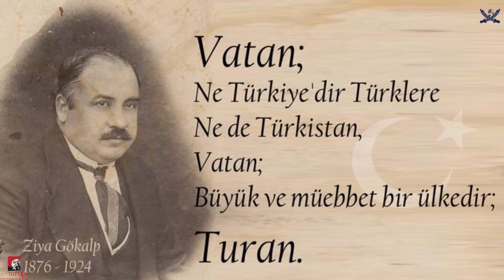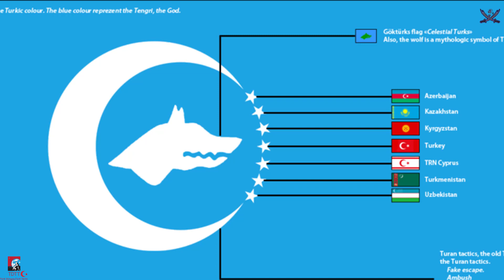TURANCILIK Nedir ve Ne Zaman ortaya çıkmıştır ? Turancı Türk büyükleri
Hazırlayan ve Selendiren : Muhammed Fatih Genç

Turancılık, tüm Ural-Altay kavimlerinin birliğini savunan siyasi görüş. İlk olarak Macarlar, Finler, Estonlar ve Rusya içindeki Fin-Ugor kavimleri ile beraber Tunguzlar, Moğollar ve Türklerin bir araya getirilmesi olarak ortaya çıkmıştır